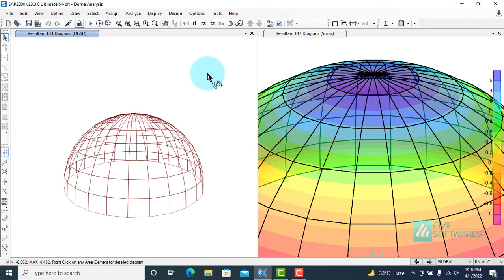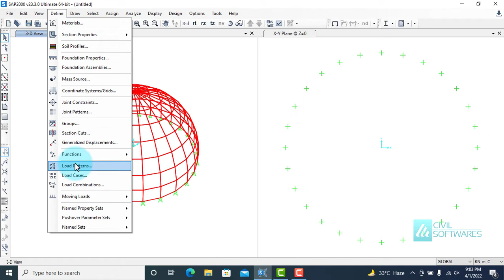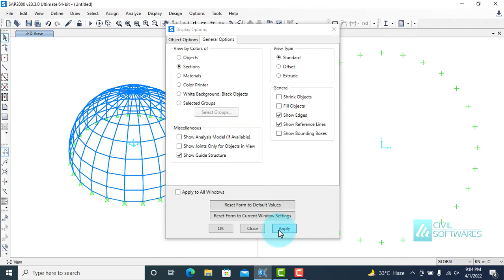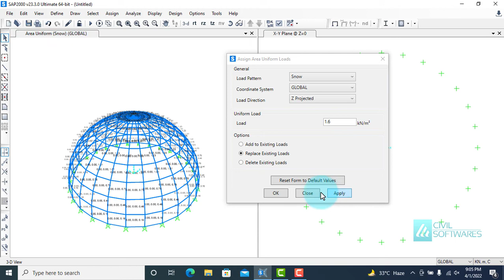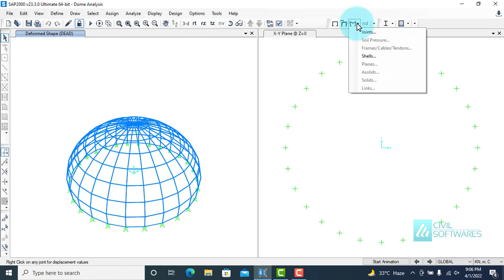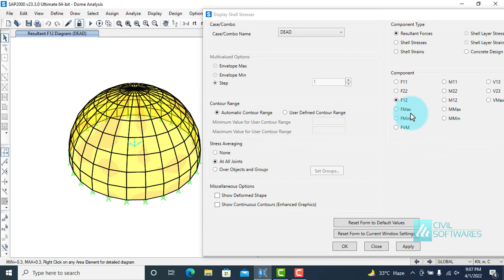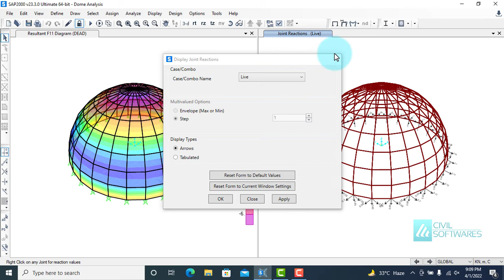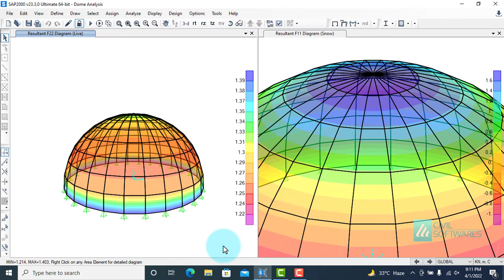Dome Analysis in SAP2000 | Dome Modeling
Dome Analysis in SAP2000
Dome Modeling
Structural Analysis
Dome Modeling in SAP2000
SAP2000 Tutorial